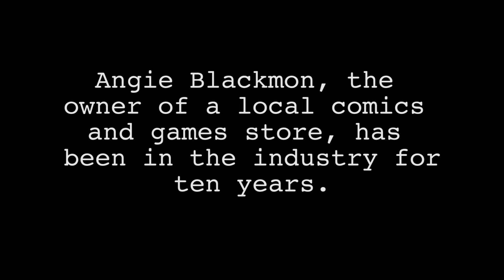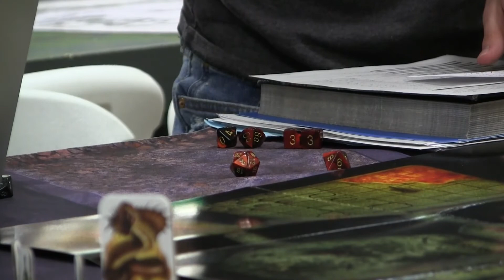Women in the World of Fantasy, Comics and Games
Women's perspective on comics, games, and conventions. A short documentary made by two college students at the University of Texas at Austin